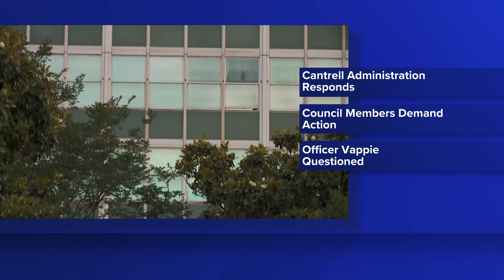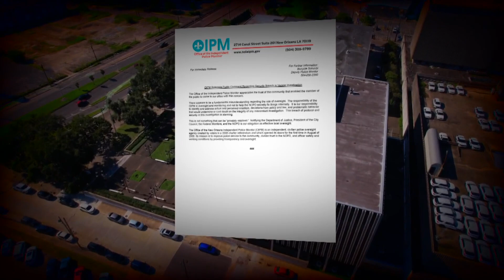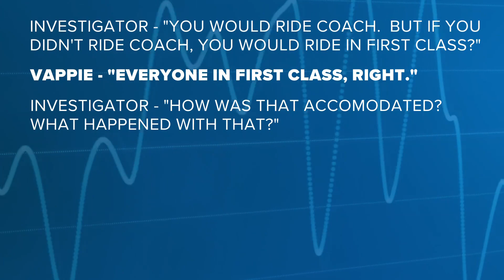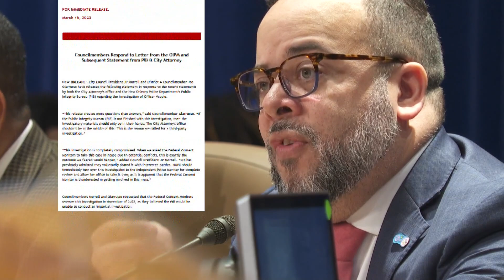Investigators grill NOPD Officer in leaked audio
Vappie was transferred out of the Mayor's executive protection details amid questions about his hours and activities, specifically whether he over-billed the city or collected overtime he didn't earn.